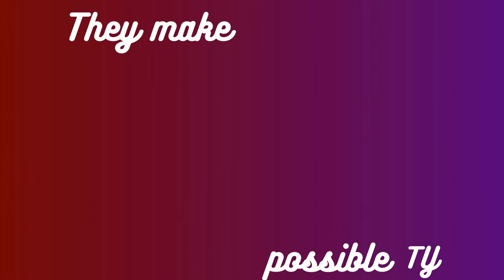Why! FANTASY WRITER REACTS TO GAME OF THRONES (1X5) | FIRST TIME REACTION GAME OF THRONES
CHAPTERS
Intro 00:00
Recap + Predictions 0:41
Reaction 5:50
Reaction Breakdown 39:17

\/\/\/ If you want more content from us its all here \/\/\/

We are not on any social media so just chat us here

Channel Description
Our whole idea behind this channel is the stay in to stories we watch here. Meaning we won't be referring to the actors, directors, or making of while we watch. We will do this before and after.